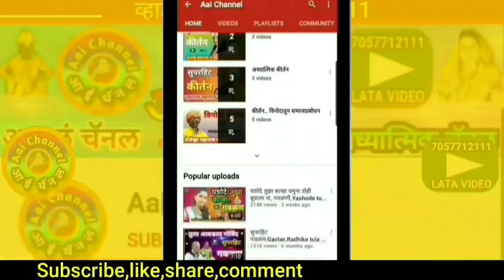गवळण, कन्हैया लागला तुझा रे छंद मला, gavlani, गवळणी, गौळण, गौळणी, gavlani, गवळणी मराठी, gawlani, hit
सदरील व्हिडिओमध्ये सुप्रसिद्ध गायिका हरिभक्त परायण पुष्पाताई महाराज काकासाहेब सूर्यवंशी यांनी गायलेली सुपरहिट गवळण कन्हैया लागला तुझा रे छंद मला सादर केली आहे.
In this video,We can see superhit gavlan kangaiya lagla tuza re chhand mala sung by Pushpatai maharaj Suryavanshi.

याशिवाय व्हाट्सअप,फेसबूक,इंस्टाग्राम,ट्विटर वर संपर्क साधा.
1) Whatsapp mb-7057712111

लताताई केंद्रे..

मो.7057712111

Mb.7057712111

Thanks..!